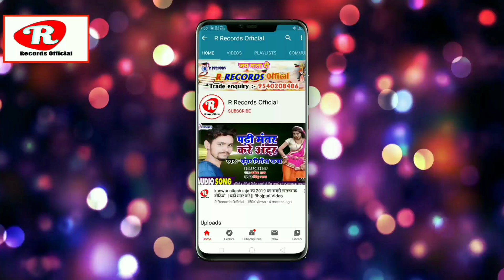5 april diya मार देम गोली दिया जलावे में जो बोली ||maar dem goli lockdown me diya jalwe me jo boli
▶ Publisher- RKB Digital & Ravikant Sinha ☛Title :- 5 april
☛Singer :- ramesh muskan
☛Lyrics :-  ashnaryan
☛Recording :- R Recording Studio Hilsa
☛Sahyog:-  sonu
☛Coreografar:- krish
☛Video Dirctor:-ravi